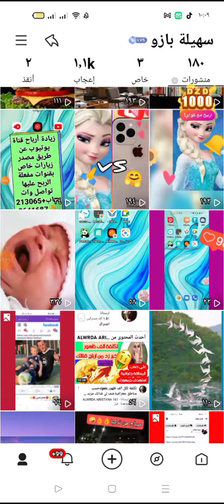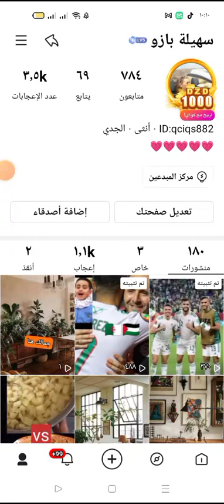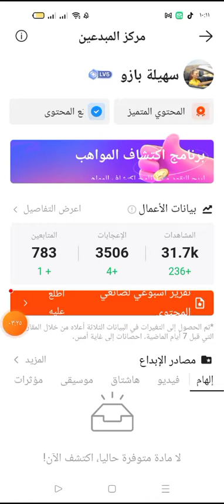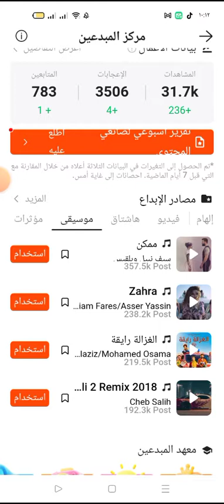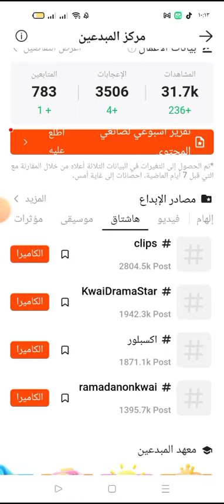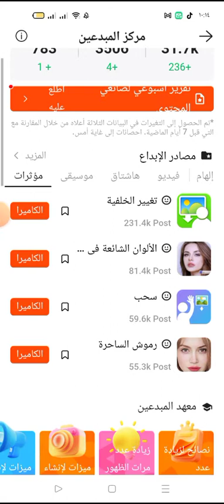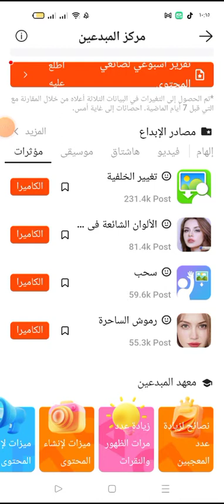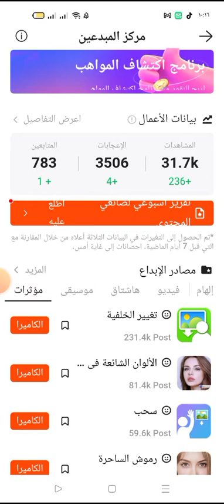زيادة مشاهدات كواي زيادة الاف من متابعين كواي فقط بنقطتين مهمة في كواي